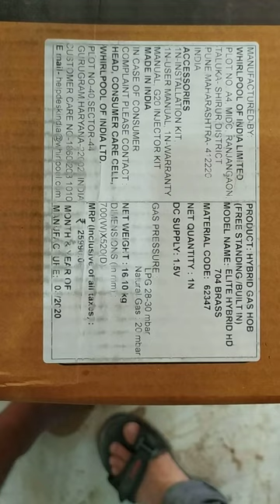Whirlpool Hob 4 Burner Auto Ignition Gas Stove | Elite Hybrid HD 704 Brass Gas Hob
Whirlpool Elite Hybrid HD 704 Brass burner 4 burner stove ka review